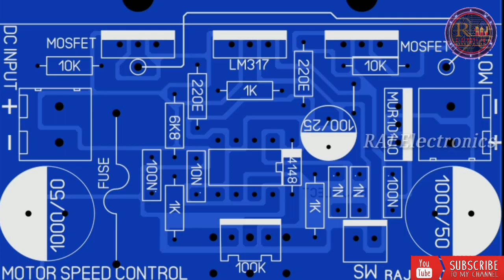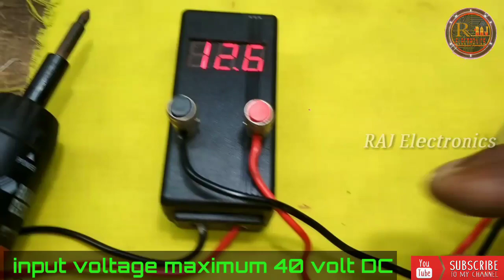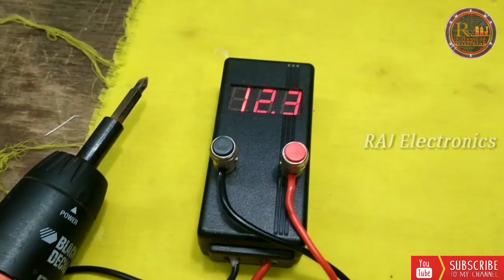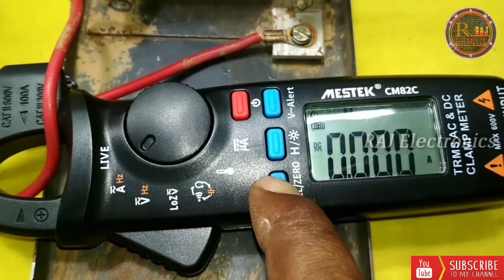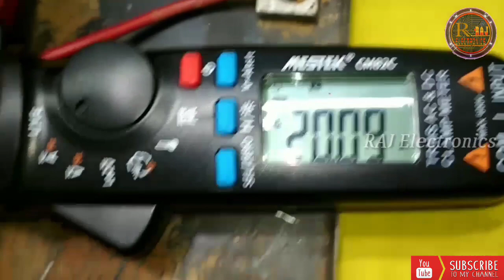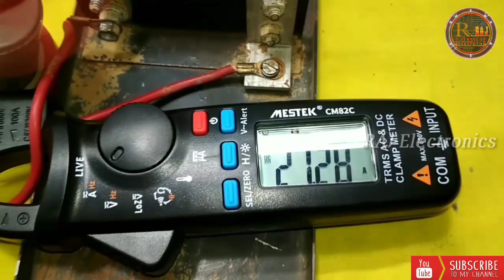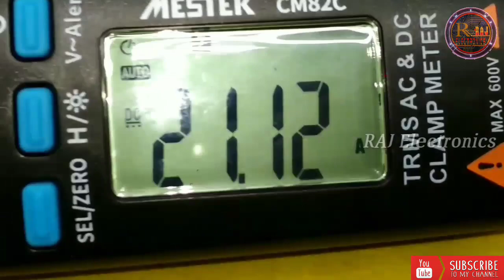DC Motor speed control 20amps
homemade PCB making

*motor speed control compound list*

MOSFET .    P90nf06×2
IC.                LM317.  ×1
IC.                NE555.   ×1
diode.         MUR20100CT×1
IC base.       8pin.     ×1
 volume control.100.k.1
 capacitor. 1000uf/50 volt×2
        "".        100uf/25 volt×1
box capacitor.100N.       ×2
    "".                  10N.         ×1
    "".                  1N.           ×2
Fuse.               25amps    ×1
wire connector 2pin.     ×2
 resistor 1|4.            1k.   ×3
      "".                        10k. ×2
      "".                        100E ×2
      "".                        6k8.  ×1
 diode.                     IN4148 ×1